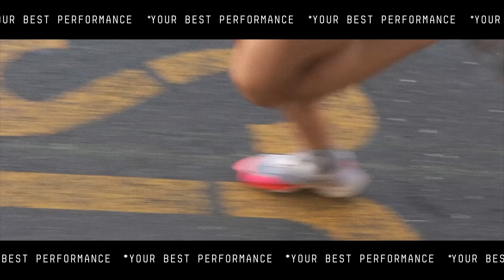T1 dal nuoto alla bici: come ottimizzare la transizione | S.2 EP.4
Tutto (ma proprio tutto!) quello che vi serve sapere per una transizione efficace dal nuoto alla bici nel triathlon!

Gli elementi a cui fare attenzione, cosa e come preparare in anticipo, consigli su come togliere la muta e anche un veloce ripasso delle regole. In questa puntata di School of Triathlon, Ivan Risti ci parla di questo e molto altro: scopri tutti i suoi trucchetti.

In collaborazione con Cetilar Nutrition e Volkswagen Veicoli Commerciali

00:00 La transizione nuoto-bici
00:37 L’importanza della transizione
02:43 L’avvicinamento alla transizione
03:16 Cosa (NON) fare durante la transizione
04:00 Andiamo con calma: via la muta
04:37 Prepariamoci per la bici
06:21 Non dimenticarti degli altri
06:55 Allenare il cambio
07:33 Una transizione più efficace
08:45 Controlla il traffico
09:14 Obiettivo Desenzano TriO

ENDU Channel: vivi con noi la tua passione per lo sport!
Trovi consigli di esperti, racconti di imprese, aneddoti divertenti e tanti stimoli per migliorare come ciclista, runner, nuotatore, triatleta e amante degli sport di montagna.
Mettiti alla prova, raggiungi con noi i tuoi prossimi obiettivi!